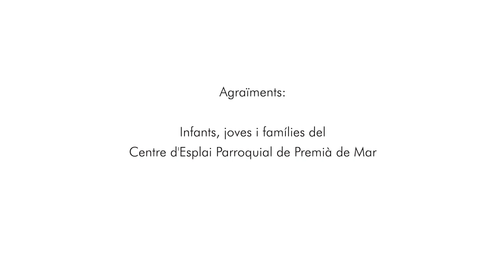Famílies - I tu què en penses?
El quart vídeo de la iniciativa “I tu, què en penses?”, se centra en preguntar a infants, joves i pare i mares del Centre d'Esplai Parroquial de Premià sobre la família, per veure com ens relacionem i la importància que té per nosaltres. Pensa en alguna persona especial i important, qui és aquesta persona? Que fa que sigui important per tu? Li has dit mai? Una altra oportunitat per reflexionar i debatre plegats/es t'animes?

COMPARTEIX i fes sentir la teva veu!